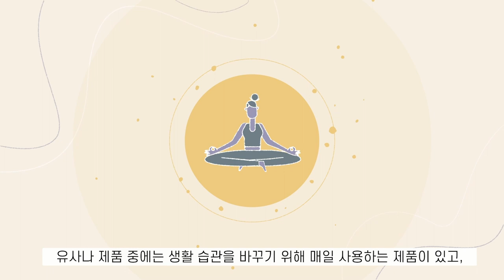편안한 내면 밸런스를 맞추는 건강 루틴, 유사나 무드 서포트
우리에게는 내면 밸런스를 맞춘 몸과 마음의 휴식이 필요하죠.

안정적인 스트레스 관리와
평화로운 정서적 건강, 그리고 편안한 휴식을 경험하고 싶다면

편안한 내면 밸런스를 맞추는 건강 루틴!
유사나 무드 서포트 제품들을 만나보세요!

✔ 마그네슘 파우더 믹스
✔ 캄 리스폰스 에센셜 오일 밤